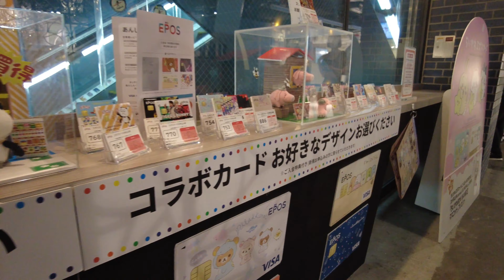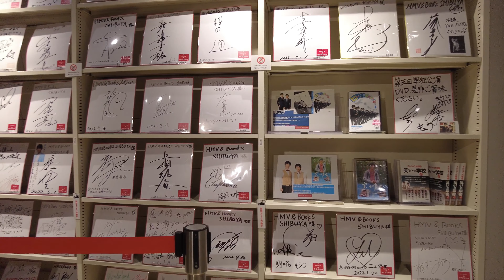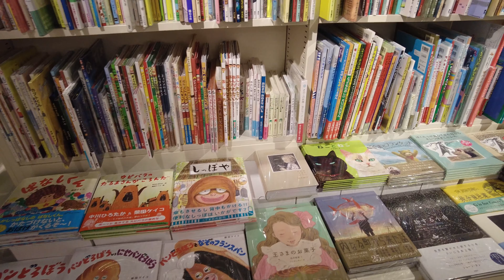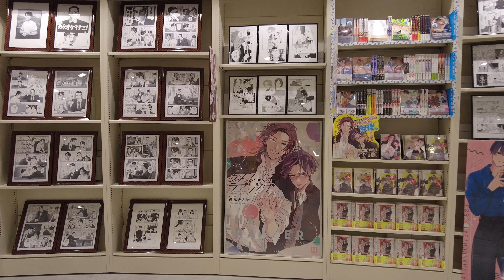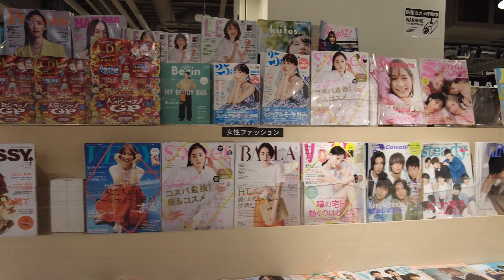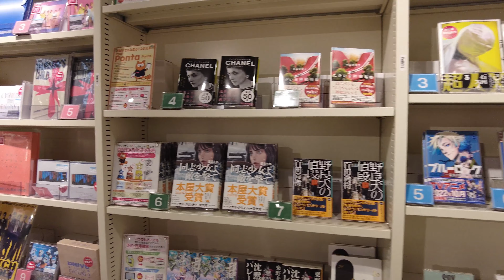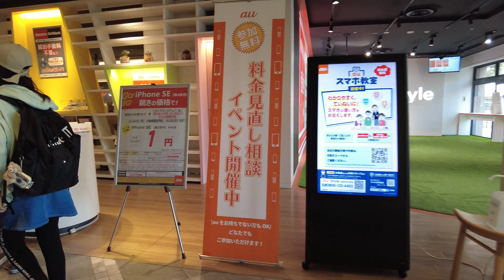SPY x FAMILY |【4K】 Walking in Tokyo Japan Shibuya MODI (June 2022) | 渋谷モディ散歩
I took a walk in Shibuya MODI.
Shibuya MODI is a unique shopping mall.
There were many things related to anime and K-Pop in Shibuya MODI, and many female fans gathered.
There was an exhibition related to SPY x FAMILY on that day.

Please comment where you want to walk  in TOKYO.